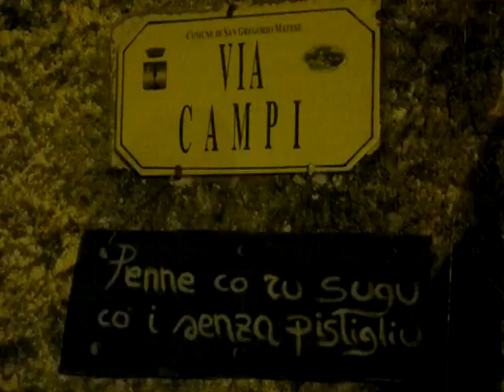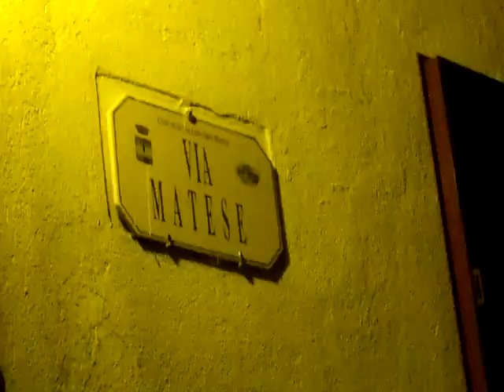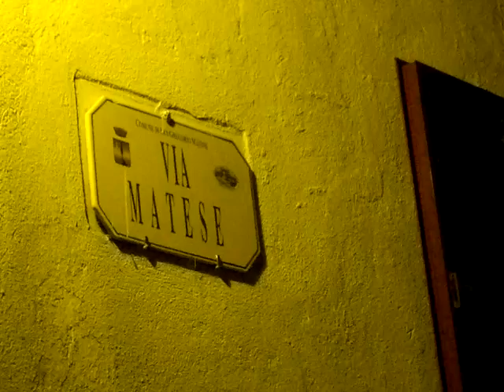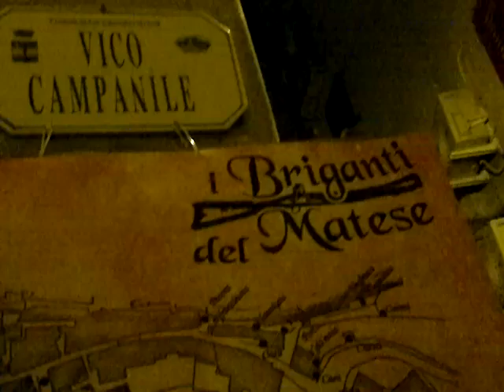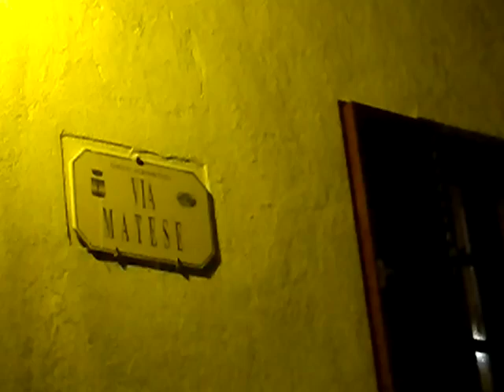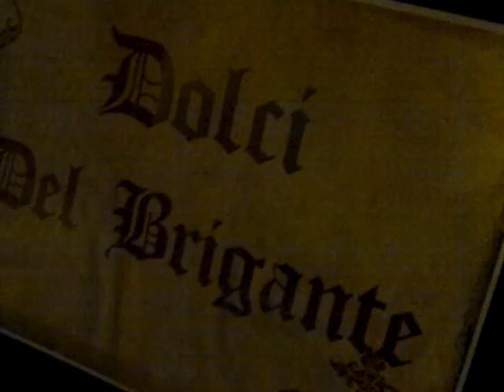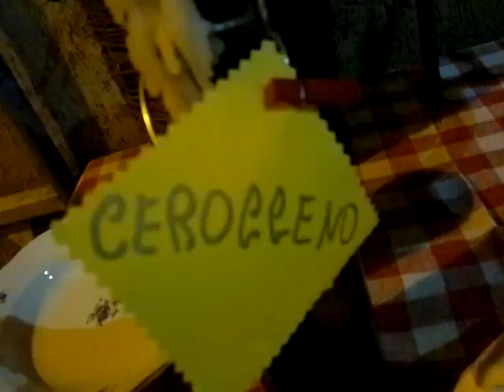LE NOTTI DEI BRIGANTI 2012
VERDEMATESE.IT(R) - non profit - San Gregorio Matese 2012. musica live